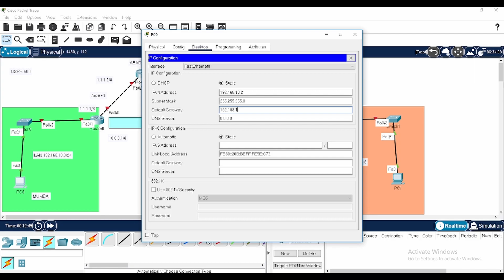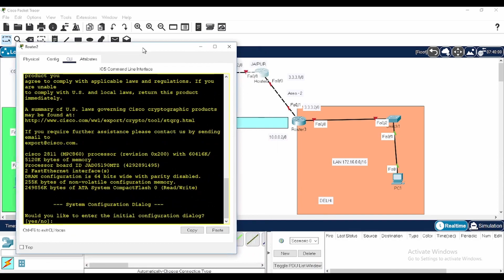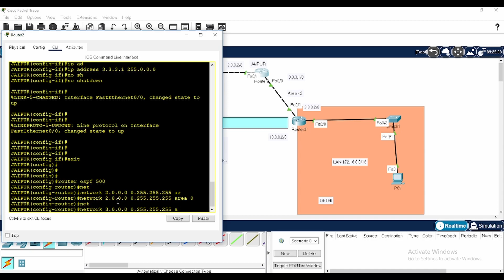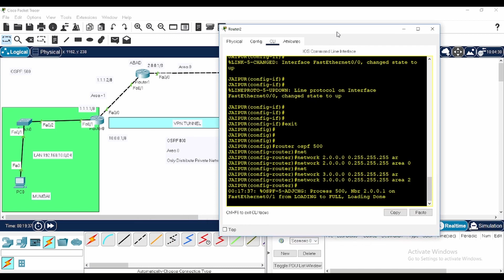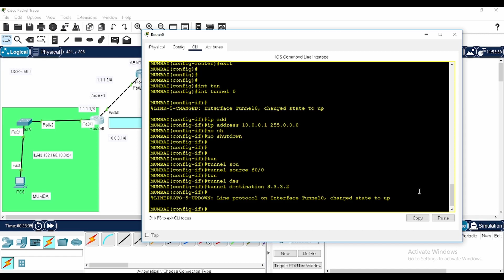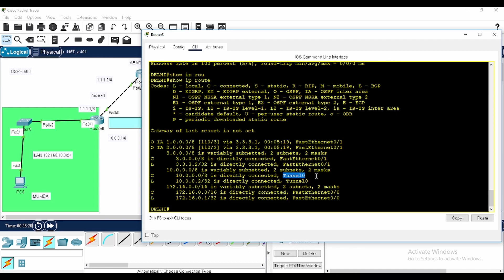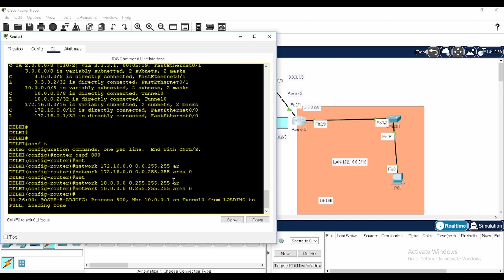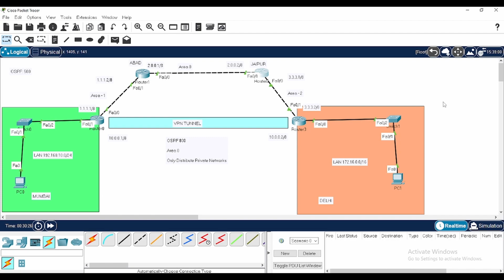Site to Site VPN Configuration | Tech guru manjit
Discover how to set up a site-to-site VPN in this detailed tutorial. We'll guide you through each step of the process, from understanding the fundamentals of site-to-site VPNs to configuring VPN devices and establishing secure connections between multiple networks. Learn about the essential prerequisites, such as network topology and required hardware/software components, and gain insights into effective configuration planning. Follow along as we demonstrate how to configure VPN devices, set up VPN tunnel parameters, and test the connection between sites. Throughout the video, we'll share best practices for ensuring security and reliability in your VPN setup. Ideal for network administrators and IT professionals seeking to implement secure connectivity across distributed networks.